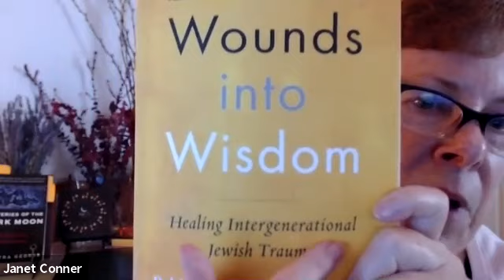Episode 10 with Rabbi Tirzah Firestone is live!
This intimate conversation with Rabbi Tirzah Firestone, author of Wounds into Wisdom, drops into a whole new place—a holy and sacred place. A place where everyone is holy. Everyone is sacred.

Listen to Praying at the Speed of Love Episode 10 with Rabbi Tirzah Firestone and download your free gifts